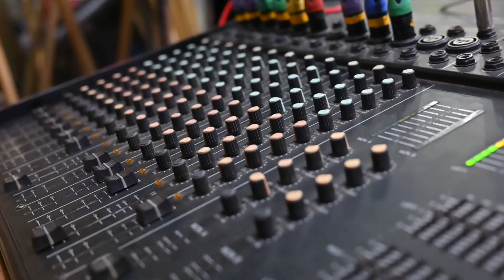Allah Ho Allah Ho Qawali 2023 | Chand Safdar Ali Khan | Weddings By Suleman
Photography : Suleman Ali , Naeem Don, Waheed Butt, Shamroz Malik & Muhammad Imran
Video : Sufyan (Dreem Lab) & Muhammad Ahmad
Editing : New Life Production, Weddings By Suleman & @studio.comofficial
Location : Rida Marquee Gujranwala, Pakistan.
Band : Lucky Ali Chand